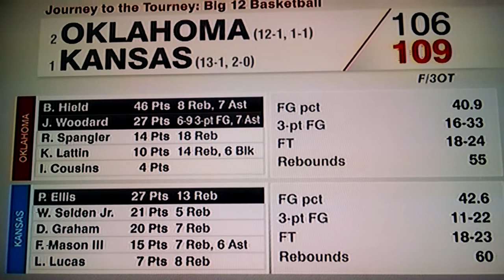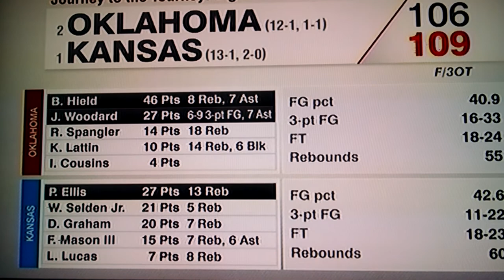#1 Kansas vs #2 Oklahoma.Kansas wins 109-106 3OT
By Mo Tafolla